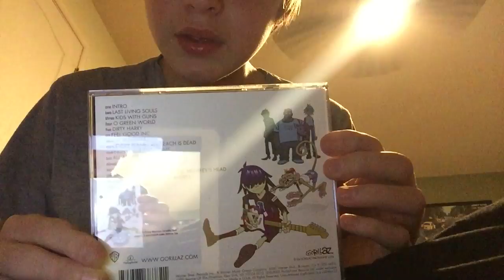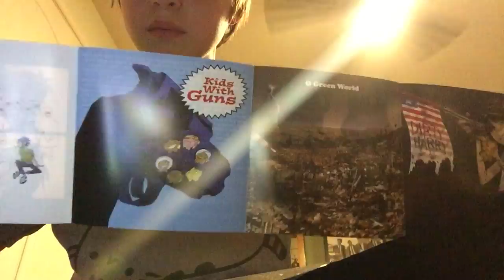My review of demon days by the Gorillaz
Songs that you hear in the video is intro and I do not own the rights to this song or album and I do not know the studio who produced The gorillaz  albums